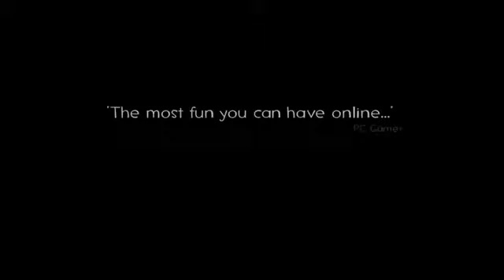Team Fortress 2 Game Trailer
Check out the new game video for Team Fortress 2 Trailer, the video is uploaded GamerzDan.com on youtube and you can check out more game info,reviews, ratings, videos, in-game screenshots and remain upto date with upcoming games on all platforms with the GamerzDan IOS App @

All rights of Team Fortress 2 are owned and reserved by their respectful publishers